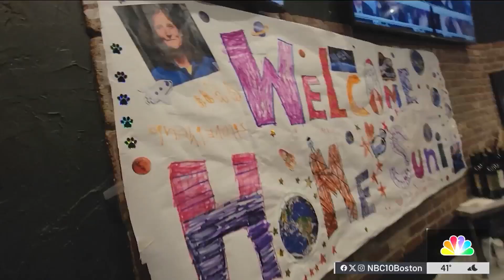Astronauts Suni Williams and Butch Wilmore return to Earth after 286 days in space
Nine months after what they thought would be an eight-day mission, two astronauts splashed down off the coast of Florida.